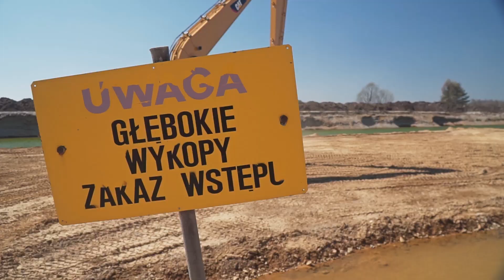Koparka gąsienicowa Cat 352F z długim ramieniem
Zobaczcie jak dzięki specjalistycznej maszynie Cat 352F wyposażonej w długie ramię, można zoptymalizować pracę. Dzięki odpowiednio dobranej technologii możliwa jest praca pod lustrem wody i zwiększenie wydajności pracy.